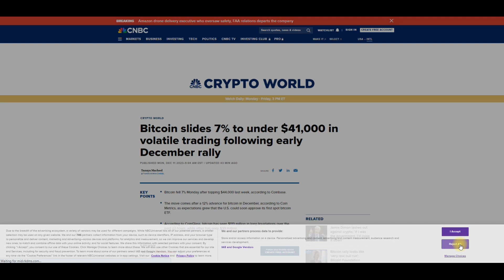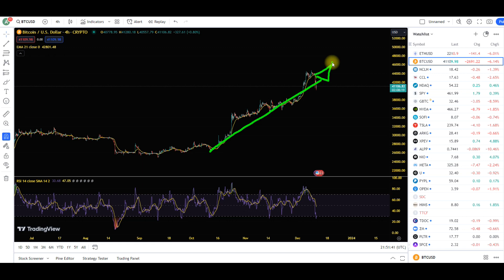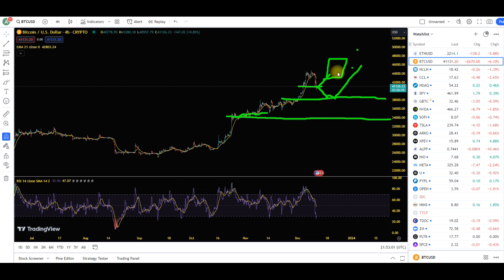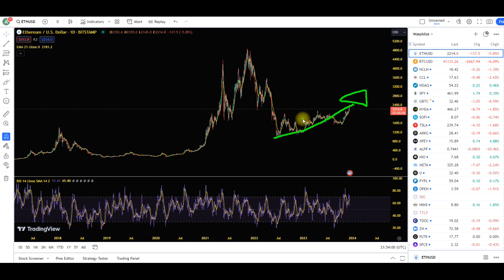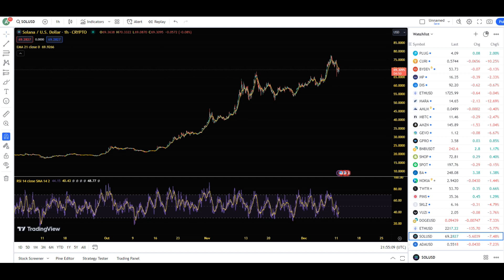bitcoin crash! crypto crashing? dump or pump? whats next bitcoin solana ethereum price prediction!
bitcoin price prediction bitcoin live trading trading crypto charts analysis etheruem live solana live trading